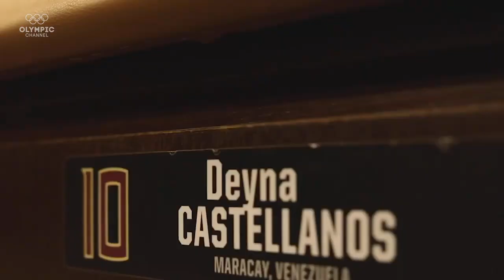Deyna Castellanos breaking gender stereotypes in football | Her Game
When Deyna Castellanos started playing football, her father thought it was a men’s sport. She soon had him change his mind. The Venezuela and Atletico Madrid footballer now uses her influence to ease the path of younger female footballers.